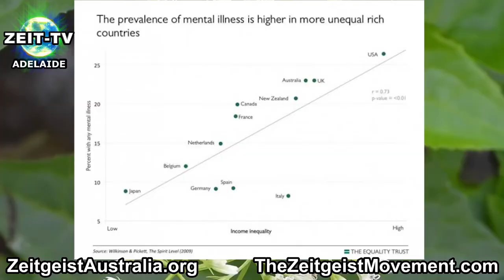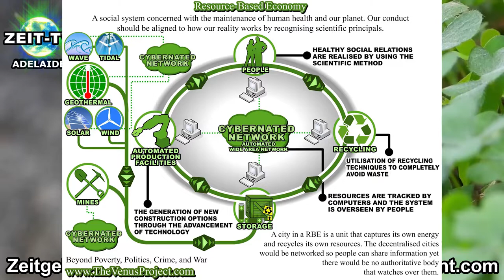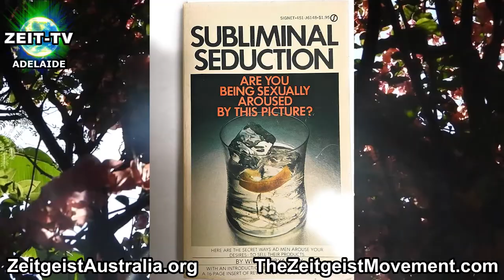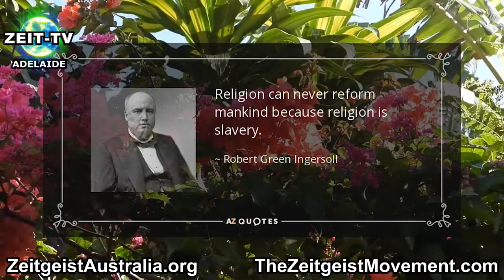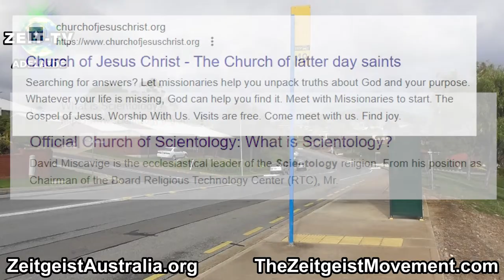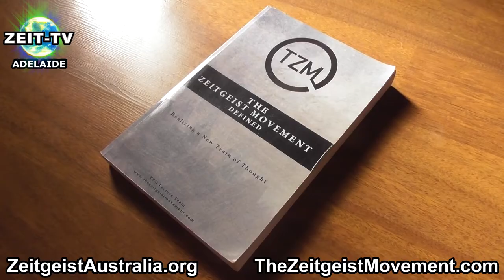[ Zeit-TV ] There is no so-called official zeitgeist movement (Updated)